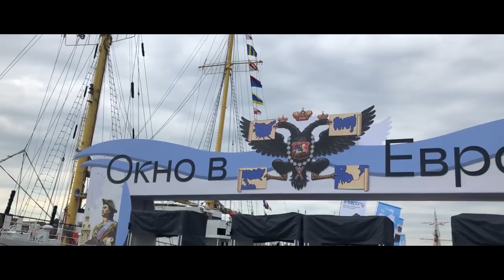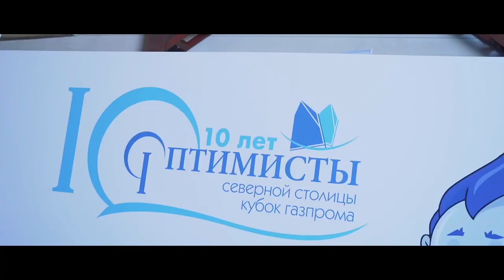Регаты в Петербурге \ Территория спорта. День за Днем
В этом выпуске мы расскажем немного о том, что происходит в петербургском в парусном спорте.  В выпуске: Петр Первый, смелые дети и Финский залив. Смотрим